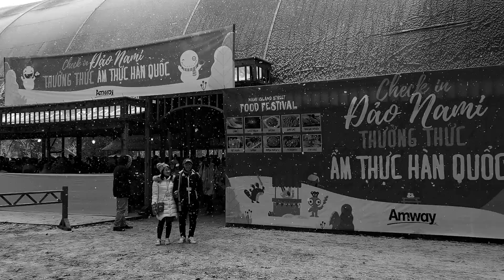ĐẢO NAMI- Cường & Hằng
ALS 2018 SEOUL